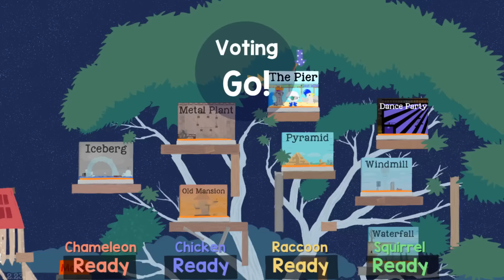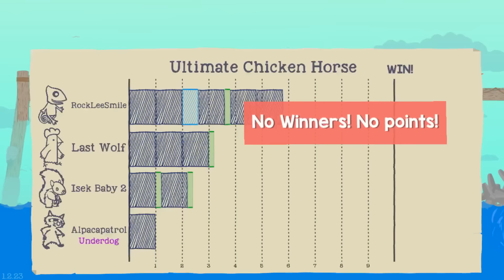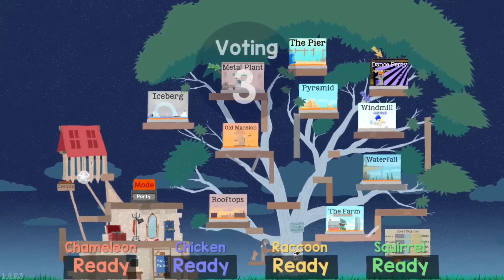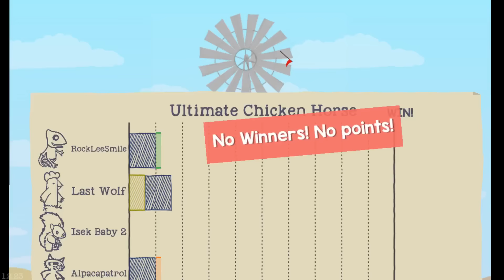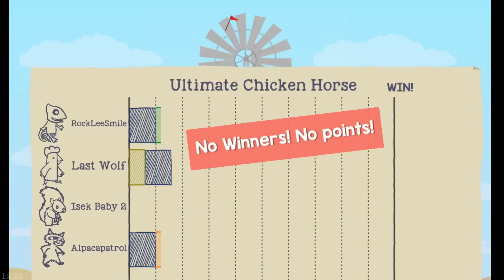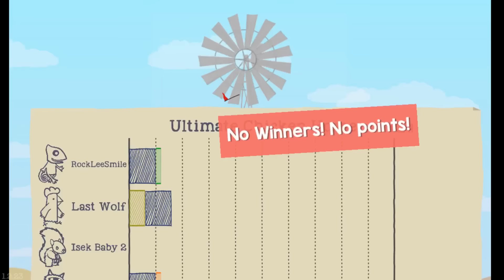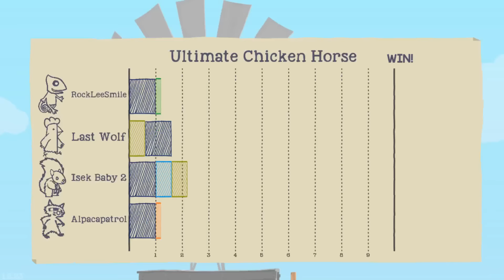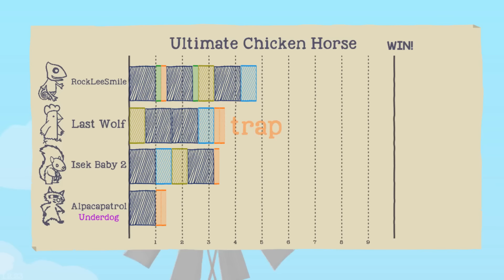Ultimate Chicken Horse with Friends - Episode 28 [Pawn Shop]